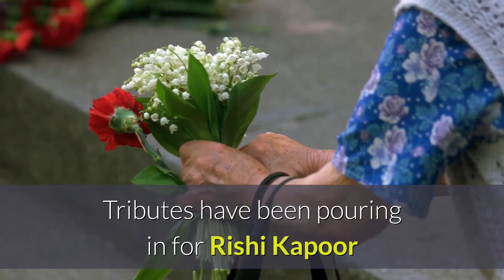Bollywood's romantic hero Rishi Kapoor dies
Rishi Kapoor: Bollywood's eternal romantic hero dies at 67.

The veteran actor famed for his romantic roles. He was part of the Kapoor acting dynasty which has long dominated Bollywood, the Hindi film industry.

The actor made a huge splash in 1973 with his first lead role in Bobby. It is a teenage love story.

He played the romantic lead in dozens of films for over two decades. He made a successful transition to character roles.

Rishi Kapoor debuted as a child actor in 1970 in his father Raj Kapoor's film, Mera Naam Joker.

His death comes a day after the passing away of Bollywood actor Irrfan Khan.

Rishi Kapoor was diagnosed with cancer in 2018. After a year-long treatment in New York, he returned to India last September .

He was taken to hospital on Wednesday morning after he complained of breathing difficulties, his brother Randhir Kapoor told Press Trust of India.

Tributes have been pouring in for Rishi Kapoor from his fellow Bollywood actors and politicians.

Amitabh Bachchan who worked in several hit films with Kapoor tweeted: "He's GONE .. ! Rishi Kapoor .. gone .. just passed away .. I am destroyed !"

Congress party leader Rahul Gandhi also tweeted about his death: "This is a terrible week for Indian cinema, with the passing of another legend, actor Rishi Kapoor. A wonderful actor, with a huge fan following across generations, he will be greatly missed."